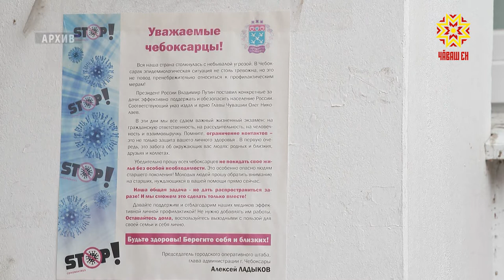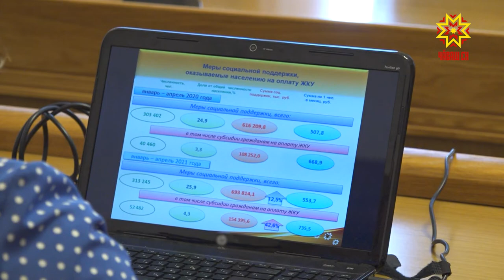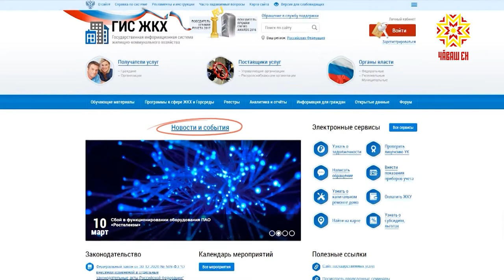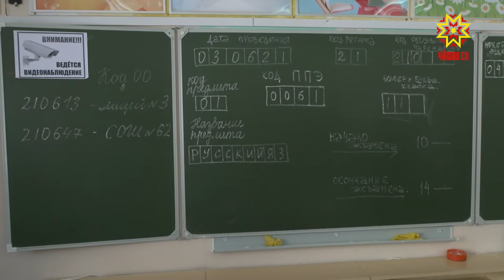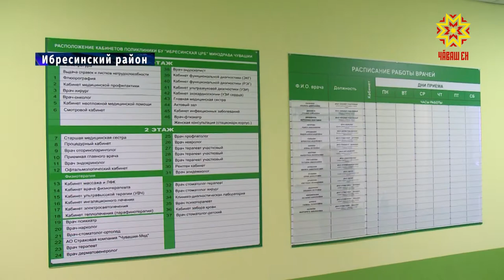Республика 03.06.2021 на русском языке. Вечерний выпуск